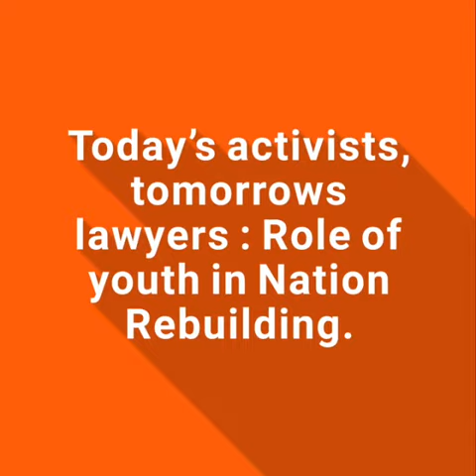Today's Activists, Tomorrow's Lawyers : Role of Youth in Nation Rebuilding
ABVP LAW FACULTY brings to you an eloquent speaker ,astute lawyer   Mrs. MONIKA ARORA (Senior Advocate of SC ) and social activist Mr.Ajay Thakur (ABVP) to give an insight on the

Topic:-

Kindly Register Yourself for the Event and Participation Certificate.

Mark the Date & Time
*9th July 2020 , 6 PM*